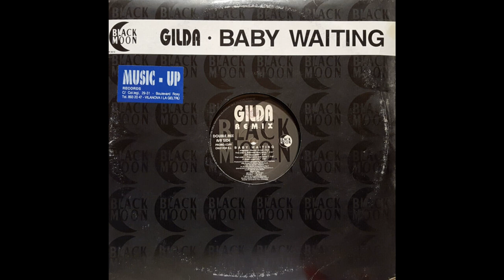Gilda - Baby Waiting (Space Mix)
Label: Black Moon
Format:
2 x Vinyl, 12"
Country: Italy
Released: 1992
Genre: Electronic
Style: House, Italo House